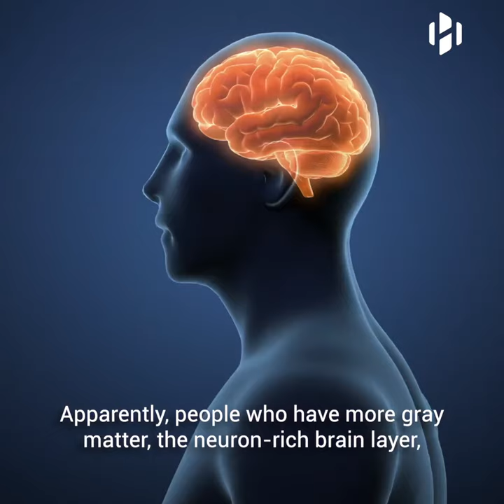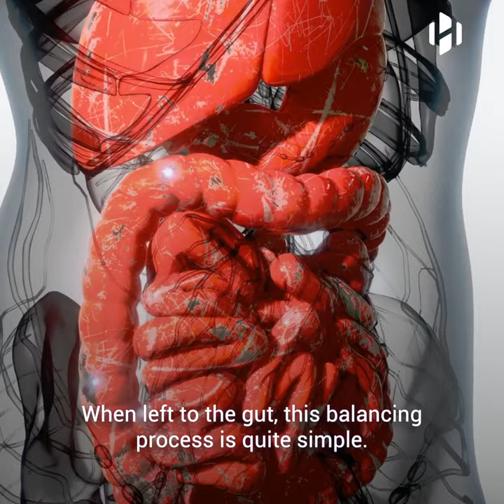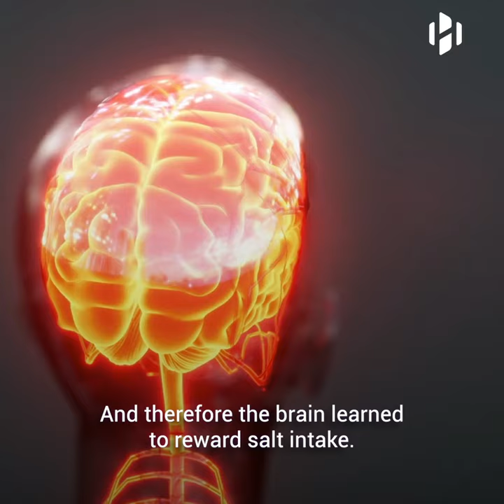Why is it hard to stick to a diet?